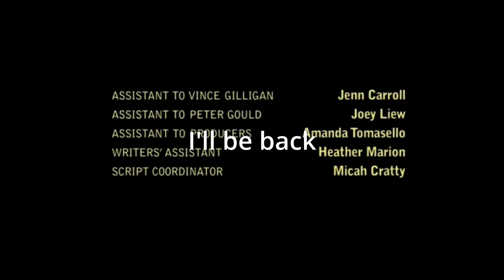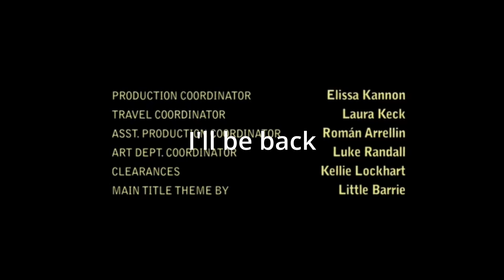Phasmophobia Public Lobbies are Wild